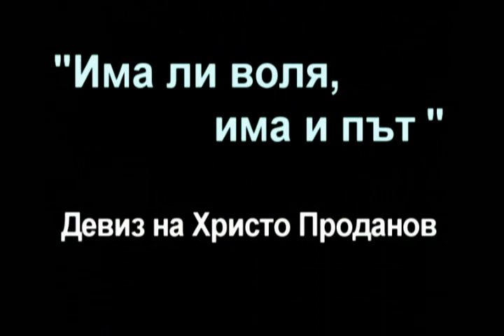Историята на Христо Проданов